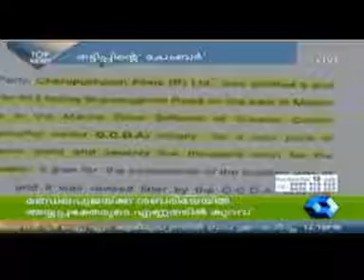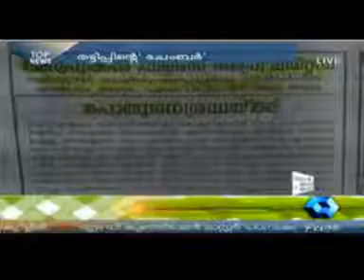Kerala Trade Center (KTC), Marine drive Kochi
Kerala Chamber of Commerce and Industries (KCCI) - Kerala Trade Center (KTC), Marine drive Kochi